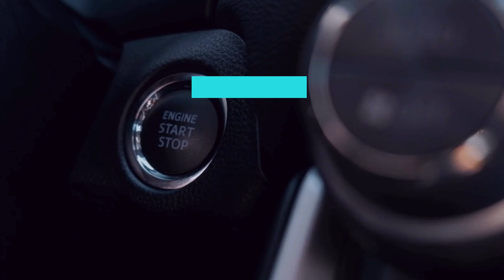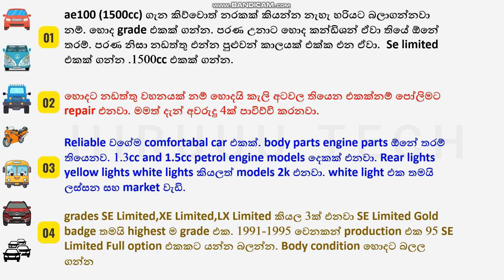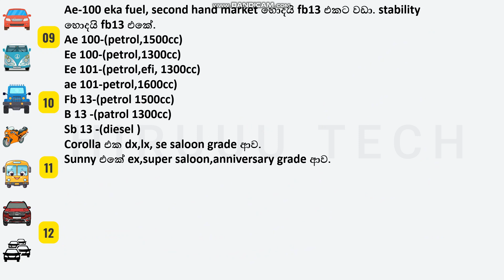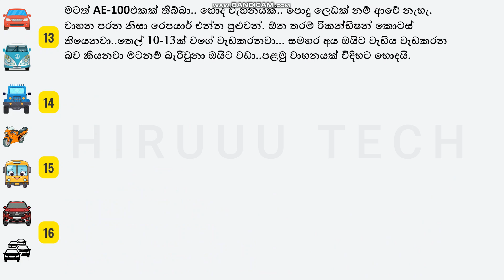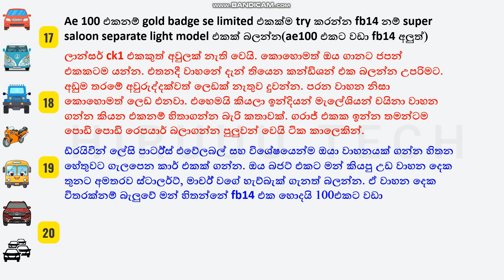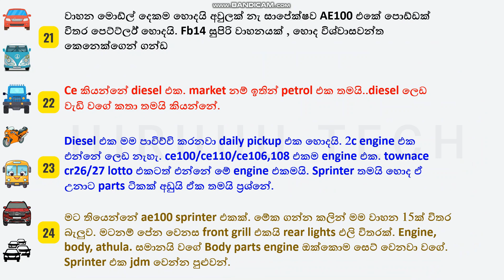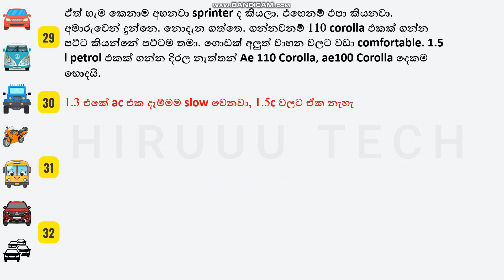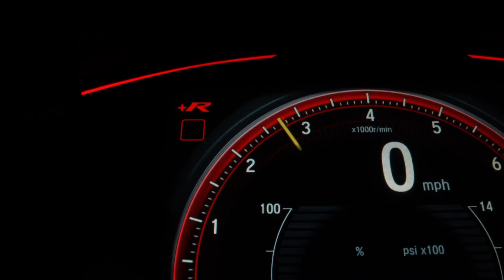Toyota Corolla AE100 Sinhala Review | CE 100, Sprinter, 1991 - 1998 | Toyota Cars Review | Sedan Car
This is the Tech and Tutorials YouTube Channel Maintained by "◾​Hiruuu Group◾​". In this Sri Lankan Vehicle Review playlist, We discuss "Toyota Corolla AE100 Sinhala Review | CE 100, Sprinter, 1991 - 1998 | Toyota Cars Review | Sedan Car" In these videos, we share Sri Lankan vehicle owners' or experts' personal experiences about specific vehicles, Including following things ;
Advantages
Disadvantages
Fuel consumption
Repairs & Faults
Models & Versions of this vehicle
Compared with Other sedan cars
FB 13 and Ae100
1300 and 1500
Ae100 and sprinter
Diesel Ae100 and Petrol Ae100
Market
Engine
Parts
Experiences they've had. This information is important for those who are considering buying this vehicle or are interested in this vehicle. Enjoy this video and Join us.

📢 Note - පොඩි Screen වලට පැහැදිලි මදි ගතියක් තියෙනව නම් Landscape විදිහට Phone එක පාවිච්චි කරන්න. එහෙම නැත්නම් පරිගණකයක් පාවිච්චි කරලා බලන්න පුළුවන්.

මේ වාහන ගුණ දොස් විස්තර කරන වීඩියෝ වලින් අපි කතා කරන්නේ ඒ වහනය පාවිච්චි කරපු අයගේ අත්දැකීම් අනුව වාහනේ තියෙන හොද නරක, අවුල් දේවල්, අවේනික ලෙඩ, ඒවා සැලකිලිමත් වෙන්න ඕනේ විදිහ, අලුතෙන් මේ වාහනේ ගන්න හිතාගෙන ඉන්නවනම් හෝ වාහනේ  උනන්දුවක් තියෙන කෙනෙක් ඉන්නවා නම් එතනදී වැදගත් වෙන කරුණු ගැන මේ වීඩියෝ වලින් කතා කරනවා. අද අපි කතා කරේ Toyota Belta Car එක ගැන. මේ ගැන හෝ වෙනත් ප්‍රශ්නයක් තියෙනව නම් පහලින් කමෙන්ට් එකක් දාන්න..❤

🔴 Topics :
Automobile Sinhala
Sinhala Car Review
Toyota Cars
Sedan Cars
Toyota Corolla AE 100 problems
Toyota AE100 sprinter
AE 100 diesel
Compare AE100